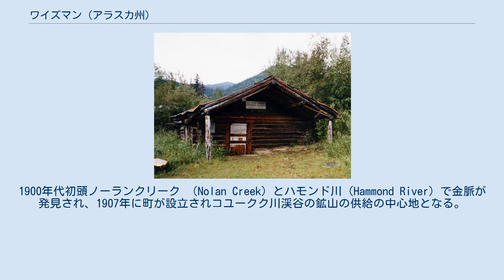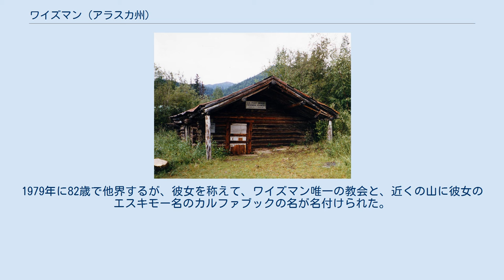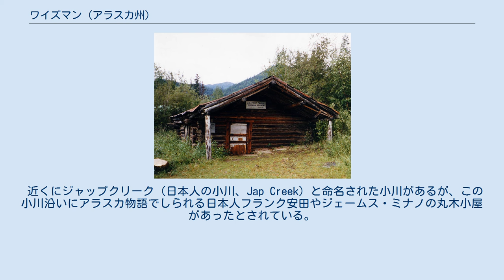ワイズマン (アラスカ州)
ワイズマン (Wiseman) とはアメリカ合衆国アラスカ州にある村。
 ブルックス山脈付近に位置し、人口は16人（2008年推計）程度の丸木小屋の集落地である。
かつてゴールドラッシュ時期のアラスカで栄えたところである。
1900年代初頭ノーランクリーク （Nolan Creek）とハモンド川（Hammond River）で金脈が発見され、1907年に町が設立されコユークク川渓谷の鉱山の供給の中心地となる。
それまで南22Kmにあるコールドフットが鉱山の供給地だったが、ワイズマンに移った。
ワイズマンの名は当初、ライツやノーランと呼ばれていたが、1923年に現在のワイズマンと呼ばれる様になった。
ピーク時の1910年には人口が300人になるなどワイズマンは金鉱の供給地として栄えた。
郵便局が1909年から1956年に運営され、貨物輸送や学校が1934年から1941年まで運営された。
学校は後にコミュニティセンターで運営されるが、2002年11月に閉鎖されている。
1970年ワイズマン沿いにアラスカに置ける石油パイプラインとダルトンハイウェイが建設された。
 コミュニティのほとんどが白人だが、アラスカ先住民も19%程いる。
 フローレンス・ジョナス（Florence Jonas、カルファブック、Kalhabuk）はワイズマン最後のエスキモーの女性の居住者である。
1979年に82歳で他界するが、彼女を称えて、ワイズマン唯一の教会と、近くの山に彼女のエスキモー名のカルファブックの名が名付けられた。
 近くにジャップクリーク（日本人の小川、Jap Creek）と命名された小川があるが、この小川沿いにアラスカ物語でしられる日本人フランク安田やジェームス・ミナノの丸木小屋があったとされている。
2人はワイズマンで一時期働いていた。